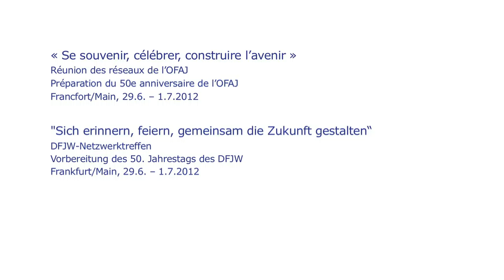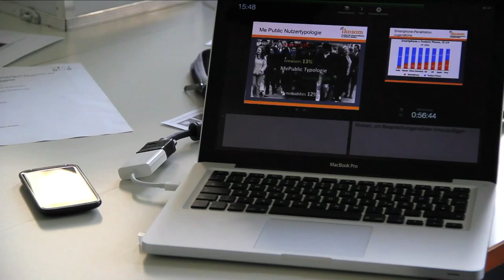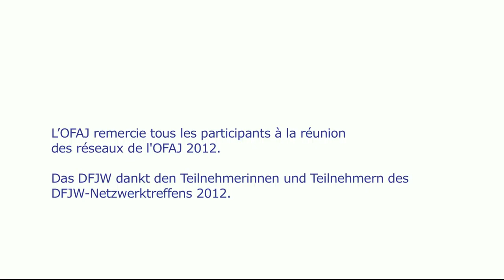"Se souvenir, célébrer, construire l'avenir" / "Sich erinnern, feiern, die Zukunft formen"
Le 5 juillet 2013, l’Office franco-allemand pour la Jeunesse (OFAJ) a fêté son 50ème anniversaire se reposant sur trois grands principes : « Se souvenir – célébrer – construire l’avenir ». Pour préparer cet anniversaire en lien étroit avec ses partenaires, l’OFAJ a organisé fin juin une rencontre dédiée au rassemblement des membres de ses différents réseaux. Vous trouverez des informations supplémentaires concernant la réunion des réseaux ainsi que la vidéo de son ouverture